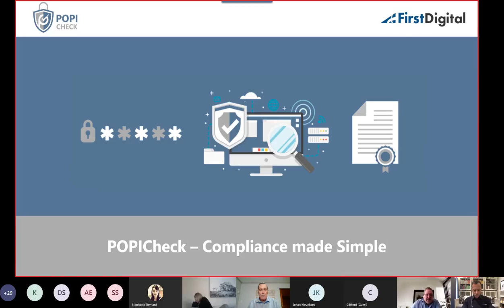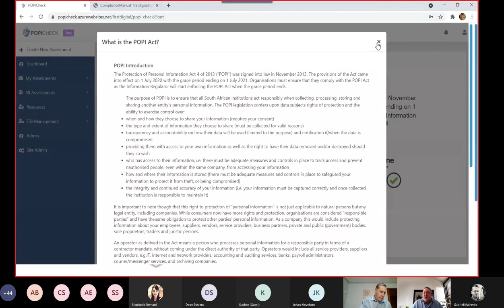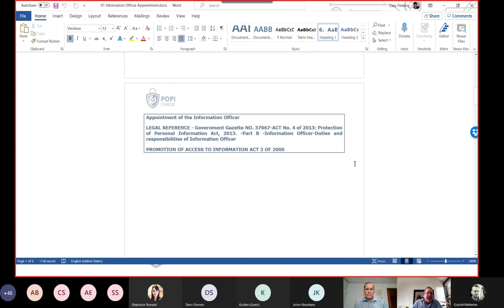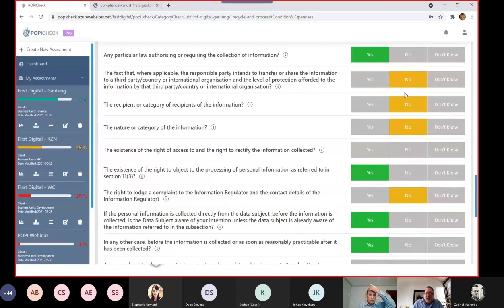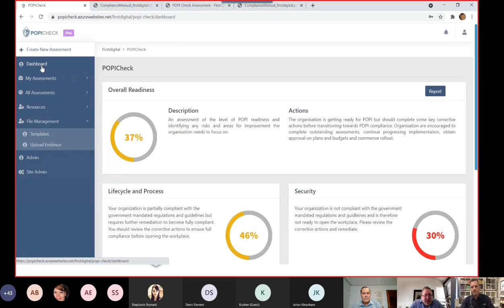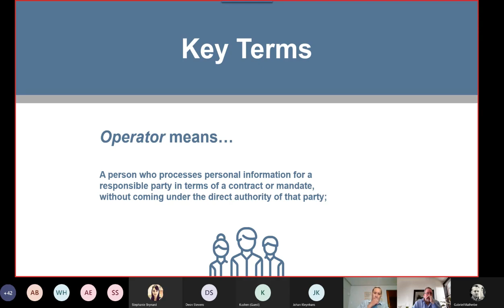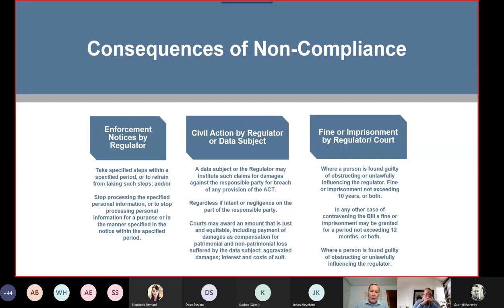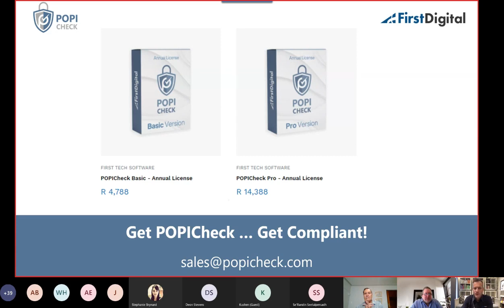POPICheck - Compliance made Simple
POPICheck is a cloud-based rapid assessment tool that helps organisations gauge their readiness for compliance with the Protection of Personal Information Act (POPIA), South Africa's data protection law.